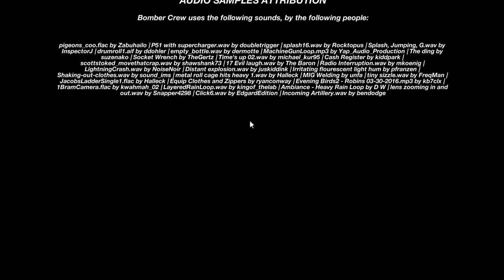Bomber Crew! |USAAF full run!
Full runthrough of the USAAF DLC for Bomber Crew. This is an archived stream.